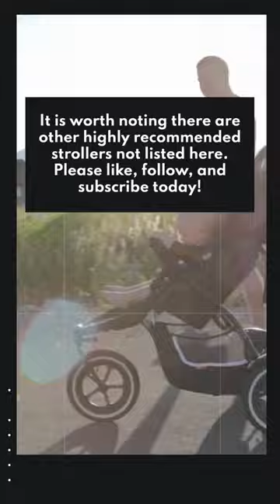Having a Baby? Here are 3 Highly Recommended Baby Strollers 👶🏻